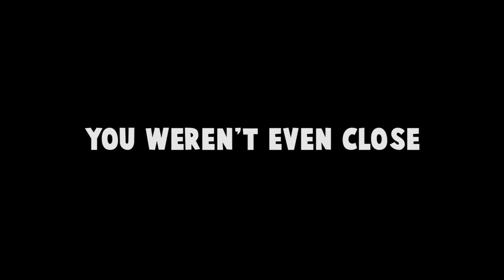CS:GO Funny Moments - Almost Clutches, Pro Strats, EPIC Fails, Ninja Vanish (CSGO Funtage)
Lik if u cri evritim 4 biig poofer ಥ_ಥ

fourzer0seven
AlphaSquadHD